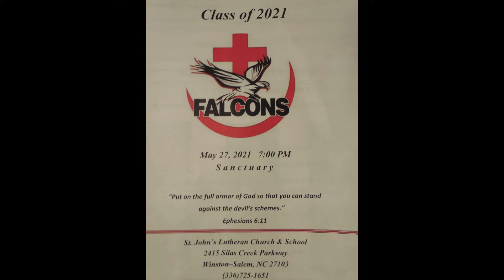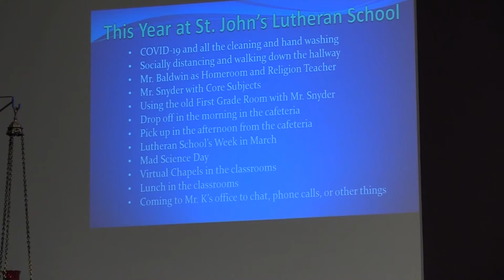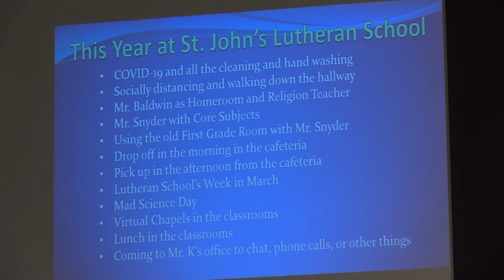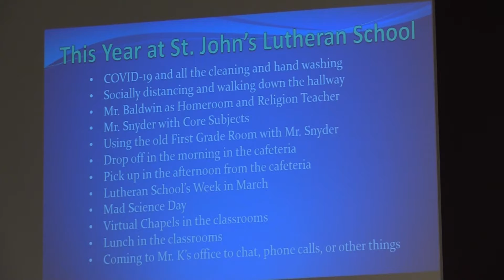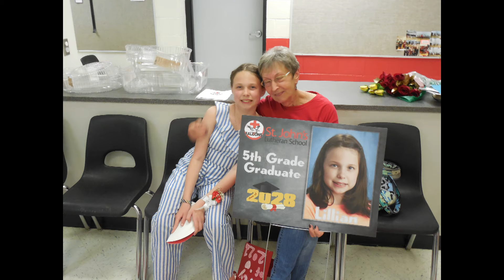Our Celebration Program for St. John's 5th Grade Graduation 7PM 05.27.2021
We had a great celebration of our 5th grade class in worship and with a reception after the Worship celebration in our cafeteria with the students and teachers giving some reflections on the year and thank you to all for making it a great year.